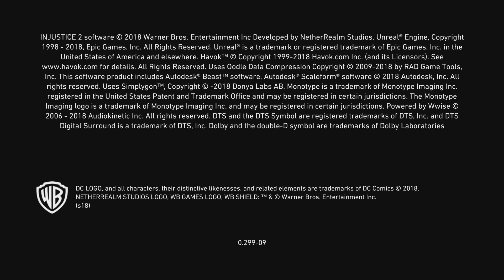Injustice 2_20240701173623